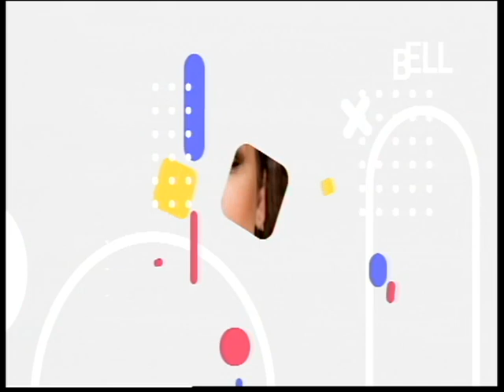El Magazine de Obe (Parte I) I 29 noviembre 2018